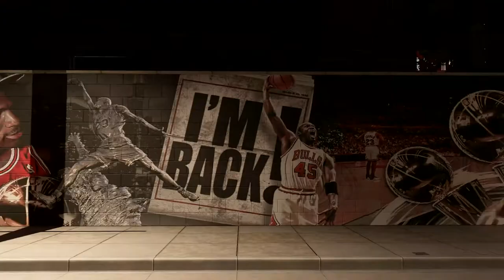NBA 2K23 | Season 1 Trailer - PS5 & PS4 Games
NBA 2K23 Season 1 Trailer

NBA2K23 is now available, explore new rewards and events across MyCAREER, MyTEAM and The W in Season 1!

Are you ready to Answer the Call?